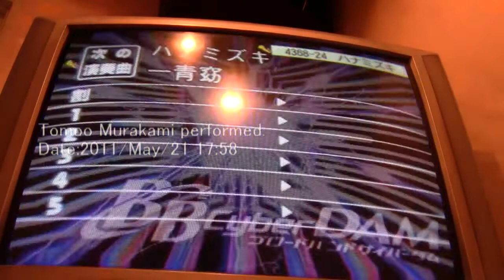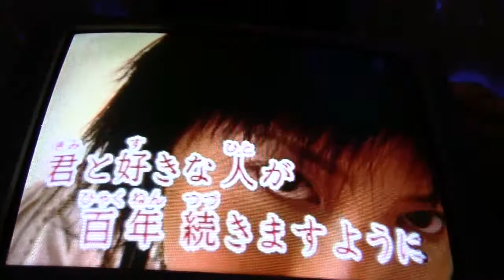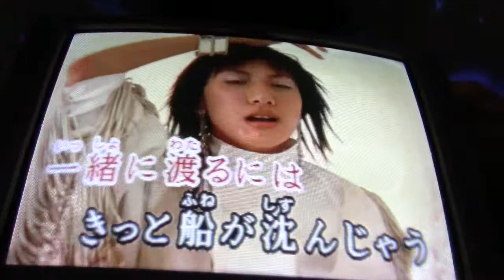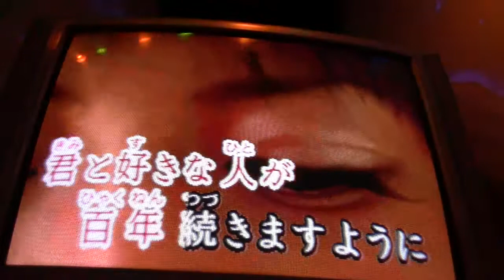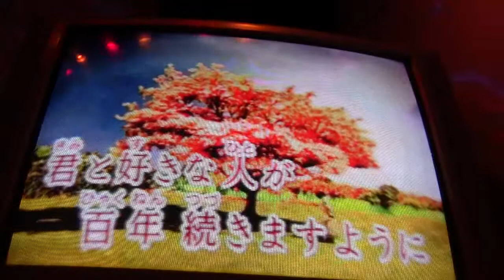Hitoto Yo - Hanamizuki(Cover/Harmonica/Take2/20110521)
I covered Hitoto yo "Hanamizuki" by Harmonica in karaoke.
一青 窈の「ハナミズキ」をハーモニカを使ってカラオケでカバーしました。
Harmonica is HOHNER mellow tone(Made in Germany).
ハーモニカはホーナーのメロートーンです（ドイツ製）
This performed at 17:58 on 2011/May/21.
2011年5月21日17：58に収録しました。
カラオケの画面の都合上ミュージックビデオが映っています。
-Tomoo Murakami comment（村上智生 談）.